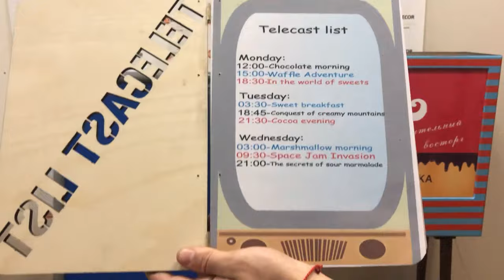Clock code for escape room (tech puzzle), watches for decoding